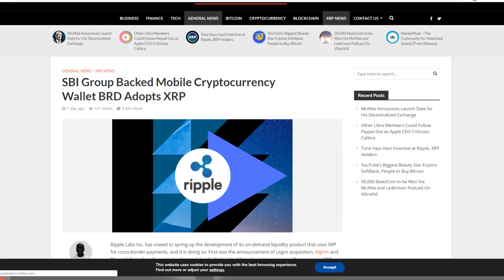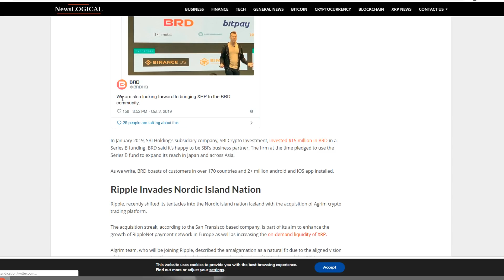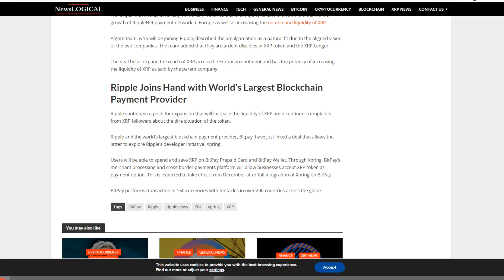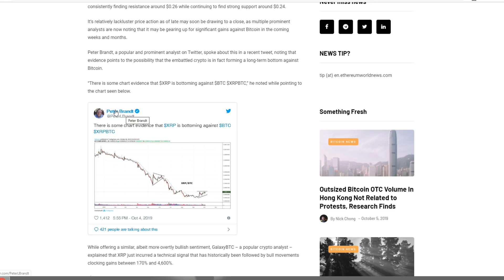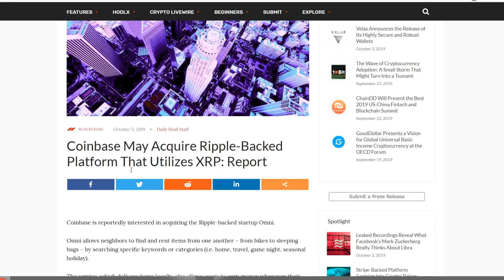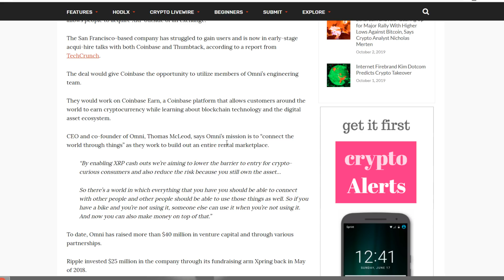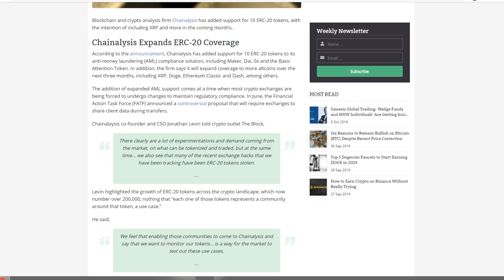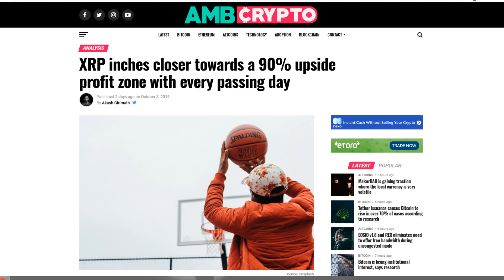Ripple XRP: BOOM! All Technicals Point Towards The Sky! Rockets Are Ready!